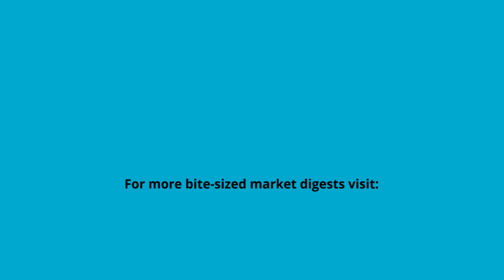TREB June 2019 | Market Watch Highlights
The Toronto Real Estate Board released the June 2019 GTA real estate transaction data in their latest reports.

Interpreted intelligently, these statistics could provide invaluable insights to home buyers, sellers, tenants, and landlords alike. From determining your buying or selling strategies, adjusting timelines, to setting up realistic expectations, and predicting investment outcomes, these insights can guide consumers to act from an educated position.

Drawing on more than 50 years of expertise in real estate, Boiron Group summarized the two TREB reports into a bite-sized digest so you can be better informed of today’s market in no time.